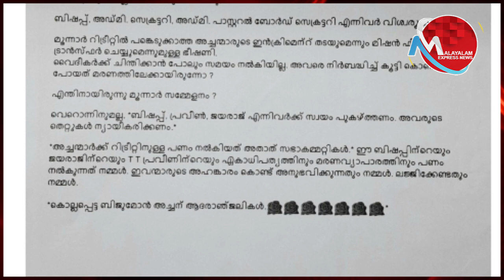ആളുകള്‍ ശ്വാസം കിട്ടാതെ പിടഞ്ഞുമരിക്കുമ്പോള്‍ വൈദിക സമ്മേളനം നടത്താന്‍ നിങ്ങള്‍ക്ക് ഉളുപ്പുണ്ടോ?